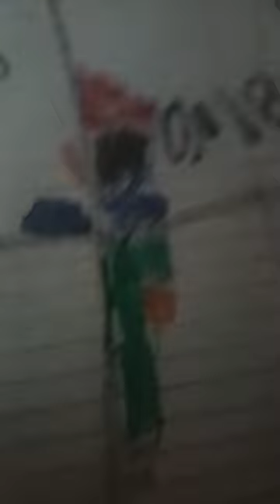14 de agosto de 2023